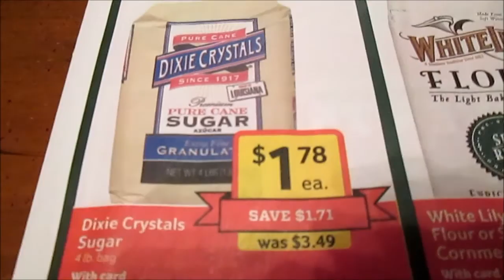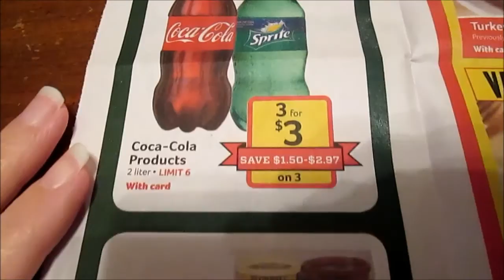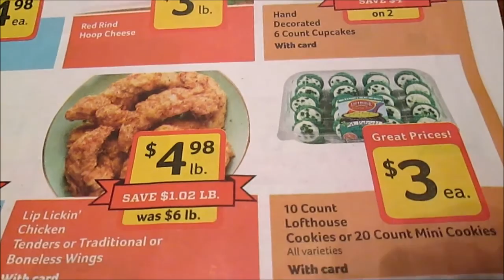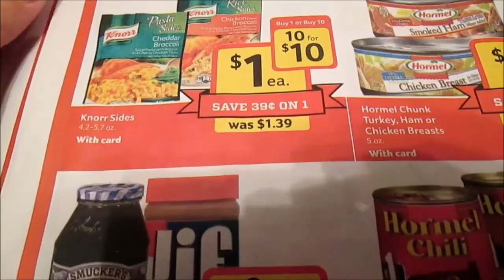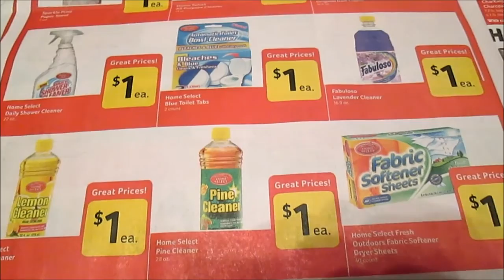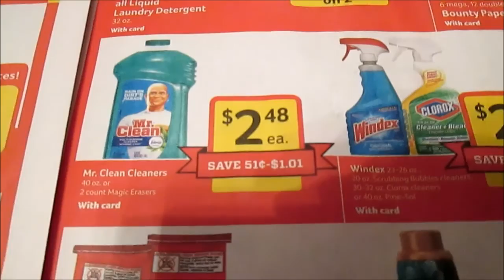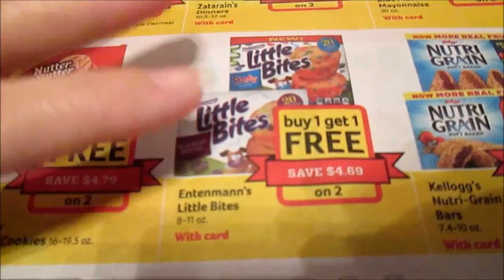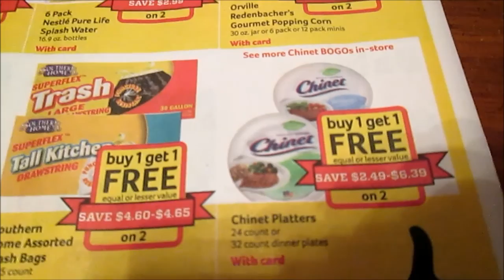Couponing at Harveys AD PREVIEW by Bargain Bragg (starts 3/15)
3/13/17 Here is the Harveys ad valid March 15 thru 21.
Most of the BOGOs listed in this ad will be available at BI-LO and Winn Dixie too.